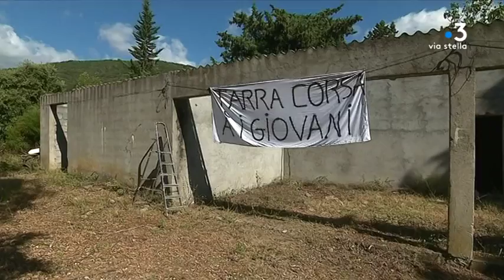Plaine Orientale : des agriculteurs occupent un terrain dont la vente est empêchée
Un rassemblement d’agriculteurs a eu lieu ce lundi matin pour débloquer la vente d’un terrain dont la vente est empêchée par la dette des anciens propriétaires.

Intervenants  - Ange-Dominique Dominici, agriculteur // Cyril Caria, syndicat des jeunes agriculteurs de Haute-Corse

Equipe - Emilie Arraudeau / Typhaine Urtizverea